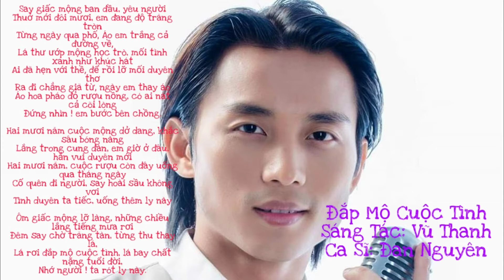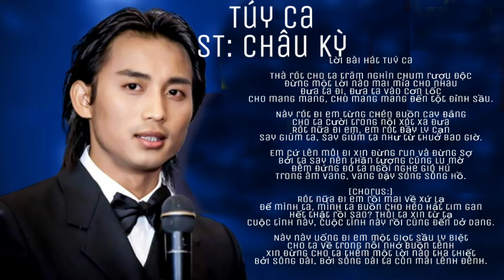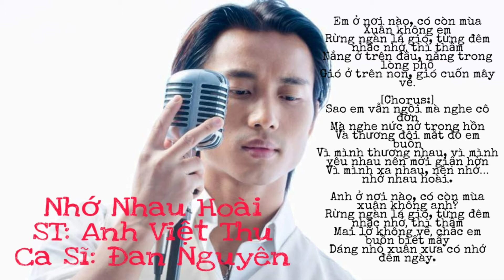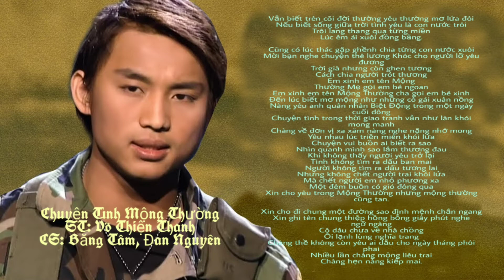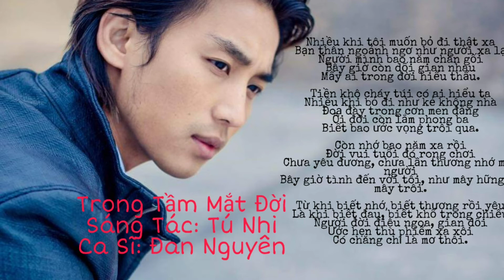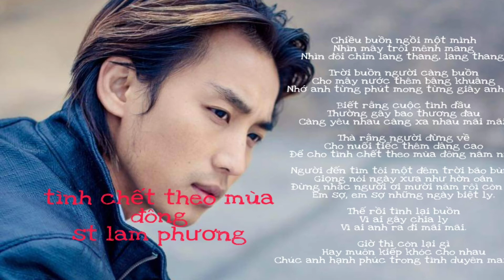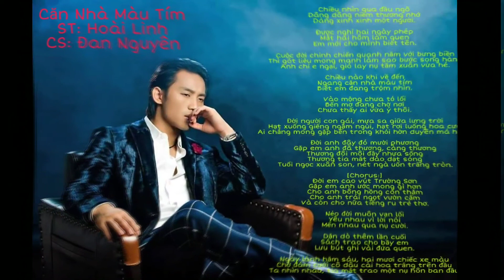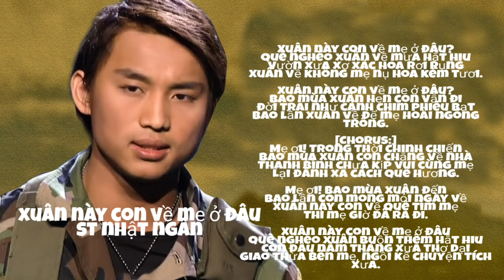Những Ca Khúc Tuyệt Phẩm Của |Đan Nguyên| [Nhạc Chất Lượng Cao LossLess]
Đan Nguyên
Tên thật: Nguyễn Đặng Đan
Sinh 9 tháng 7, 1984 tại Thừa Thiên Huế.
Là một ca sĩ hải ngoại thành công với dòng nhạc trữ tình trước 1975.
Anh cộng tác với Trung tâm Asia từ năm 2007 đến 2016 và với Trung tâm Thúy Nga từ năm 2016 đến nay.
Tiếng hát Đan Nguyên đã được giới yêu nhạc trữ tình cả trong nước và hải ngoại biết đến vì chất giọng rất buồn và lôi cuốn những người trẻ tuổi và thậm chí những khán giả lớn tuổi đã từng đam mê với dòng nhạc vàng.
Xin giới thiệu tới quý bạn nghe nhạc:
Tổng hợp một số ca khúc làm nên tên tuổi của ca sĩ Đan Nguyên.